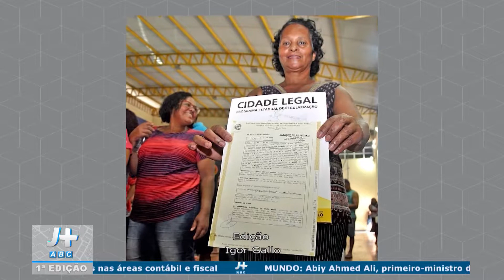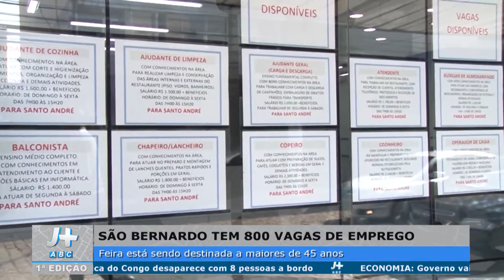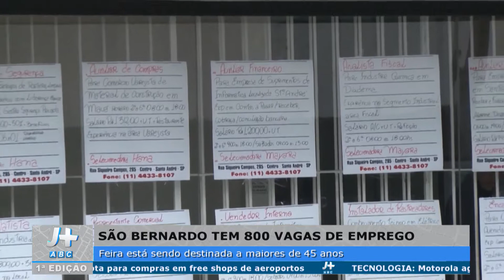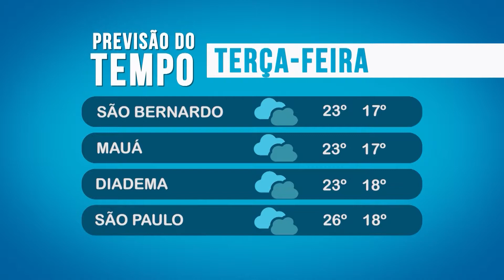J+ ABC 14/10/2019 PRIMEIRA EDIÇÃO